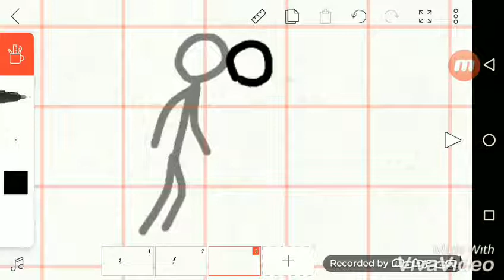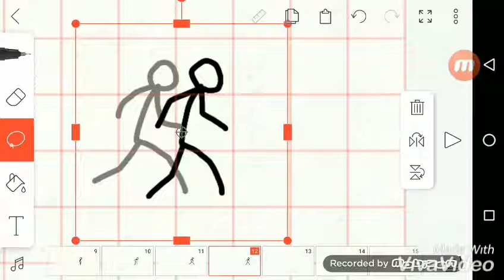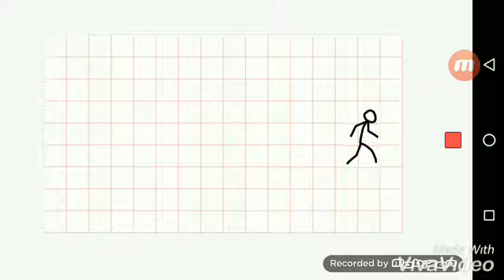Run & Slide Tutorial : Stickman animation (flipaclip)